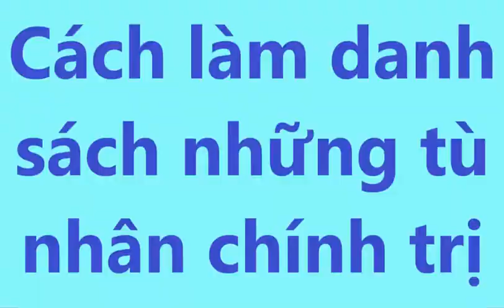Cách Làm Danh Sách Những Tù Nhân Chính Trị Tại Việt Nam, Short video